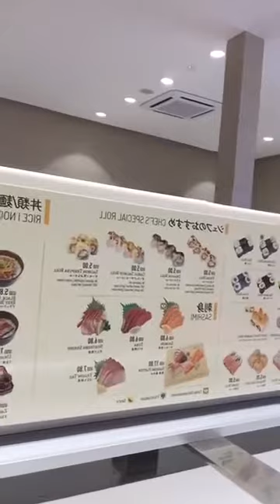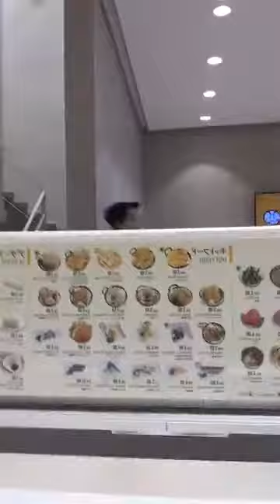Soy Senghour We here at grand opening Genki Sushi Cambodia